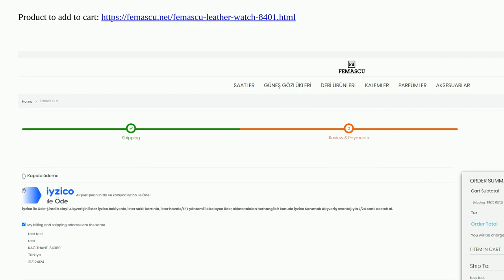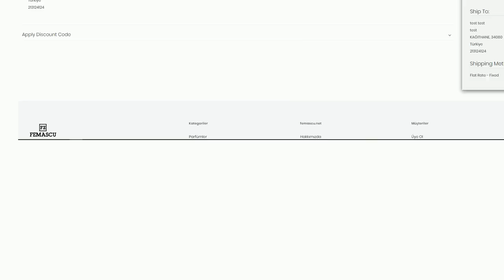Magento: Place order button is missing in the checkout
Place order button is missing in the checkout

A special thanks goes out to the awesome community

  magento2 onepage-checkout cart place-order